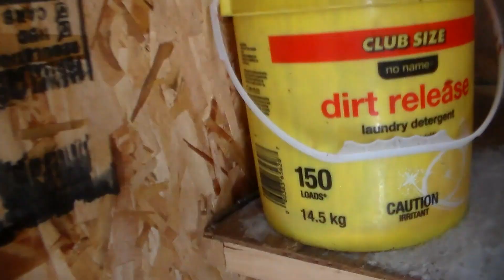Домашнее хозяйство! Канада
Щенки растут, мама устала! Ждём пополнения кангала(если всё прошло удачно)!